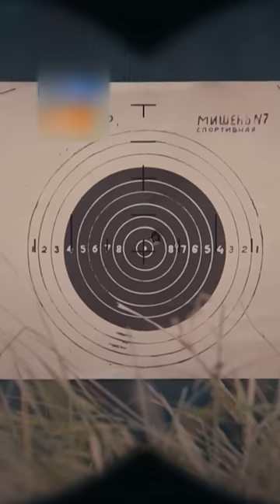Вoйнa- дело не женское. Посмотрим!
-Этот ролик несет чисто информационный и развлекательный характер,
это момент из кино/сериала/фильма, не имеющий ничего общего с реальностью все совпадения с реальностью случайны. В этом ролике отсутвует пропаганда.